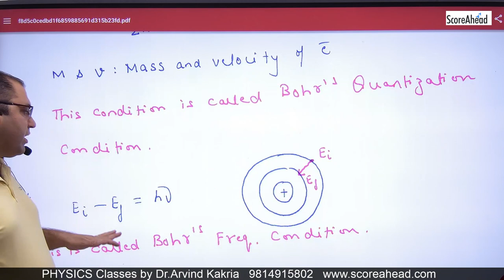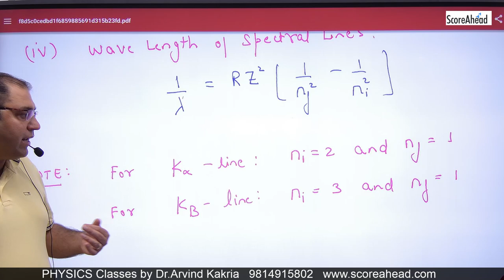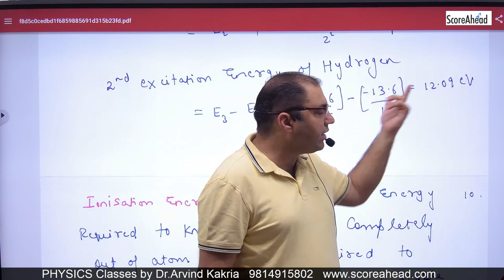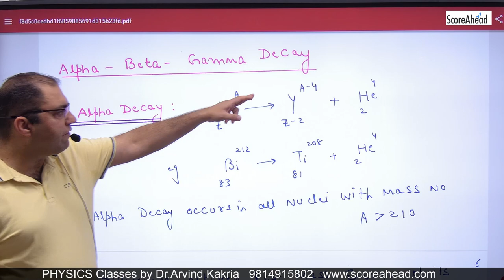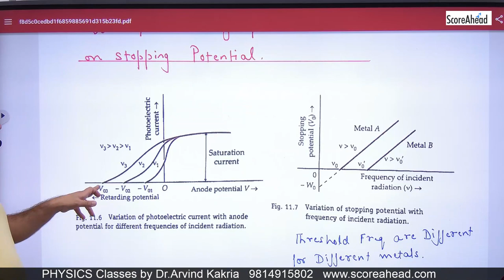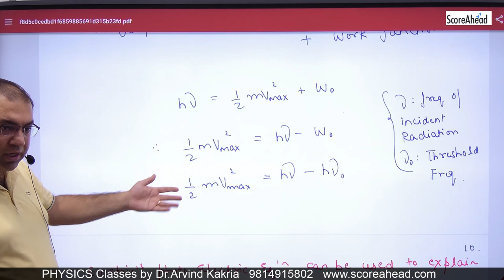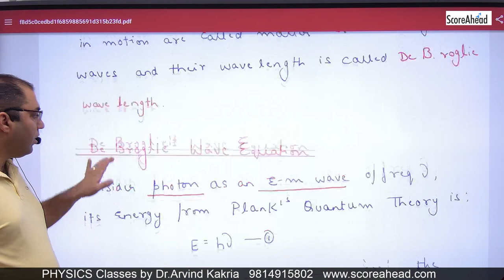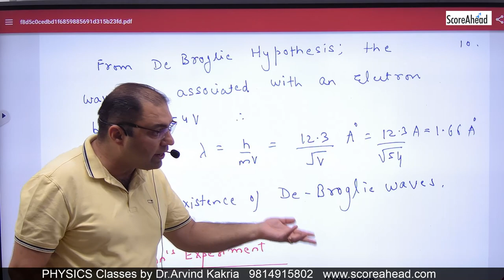Revision atoms dual theory NCERT